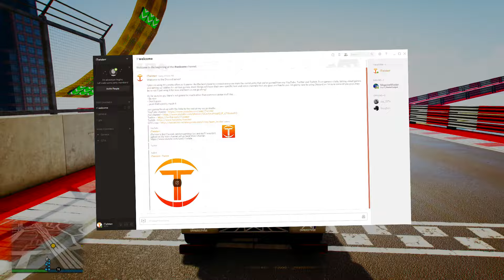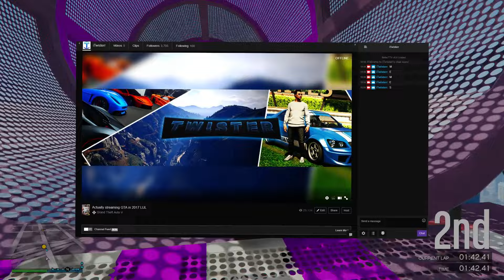ANNOUNCEMENTS (ʘ ͜ʖ ʘ)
Remember to "LIKE" and "SUBSCRIBE" to see more videos from me - I mostly upload GTA 5 Online gameplay, races, heists, tips, tutorials for GTA 5 on the Xbox One, PS4 and PC!